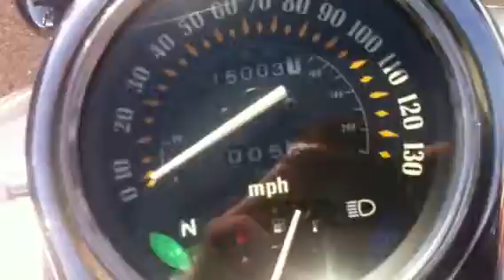97 Vulcan 1500